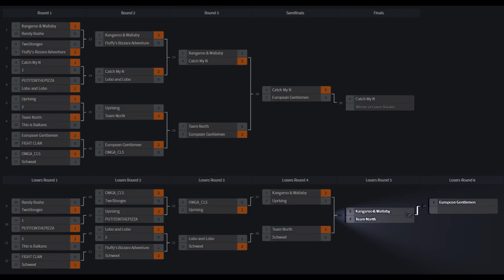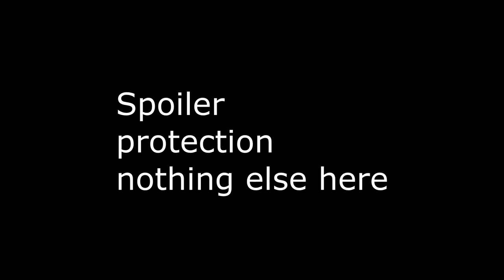Match 1 LB Semi Finals - Team North vs Kangaroo & Wallaby - 2v2 WAW Open Men of War: Assault Squad 2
Previous tournament champions fight of with Fat bellies and in rusty cars.   Even pings at around 220ms with a USA west host